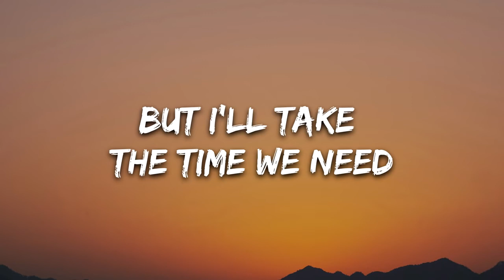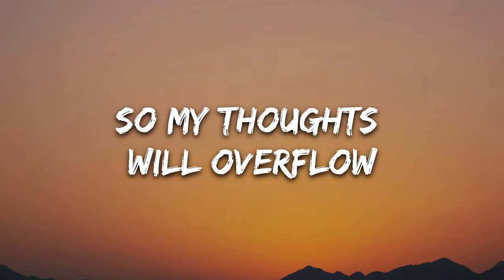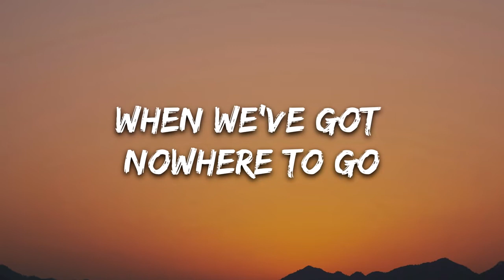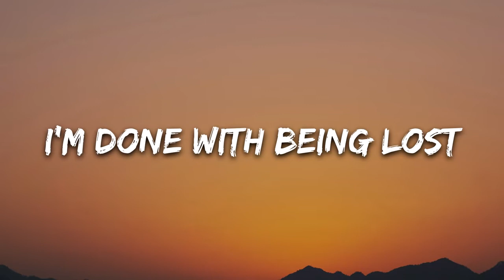WinWel Done Being Lost Lyrics feat Sarah Aleyda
Lyrics: WinWel - Done Being Lost feat. Sarah Aleyda

Eyes are open, I can see
All that's left in front of me
Far from what we used to be
But I'll take the time we need

Holding on to memories
For it's all that helps me breathe
Close my eyes and feel the dream
Hiding from reality

Is there a place for us?
Will we be strong enough?
Could we rise from the dust?
I'm done with being lost

[Drop]

Seems like very long ago
We were making stories grow
Now I'm slowly losing hope
I have lost more than I know

Time has never moved this slow
So my thoughts will overflow
Hard to find a way to grow
When we've got nowhere to go

[Drop]

Titre
Done Being Lost (ft. Sarah Aleyda)
Artiste
WinWel
Album
The District (au nom de found/red) et 2 sociétés de gestion des droits musicaux